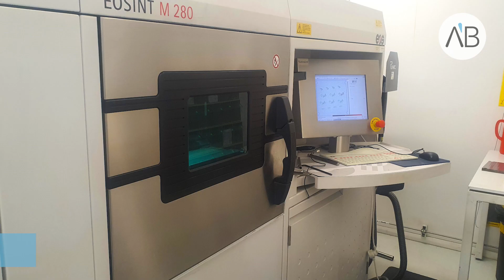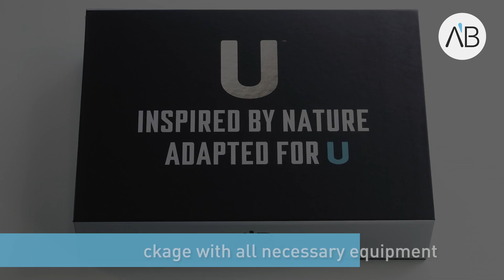Prof. Ioan Sîrbu - U Customized implant 2023